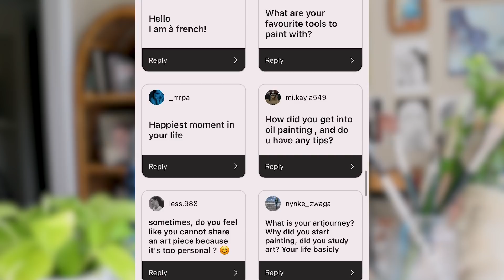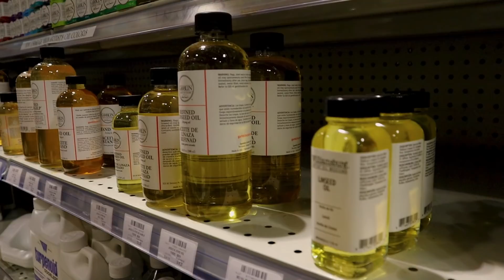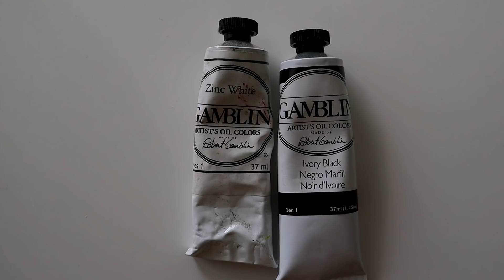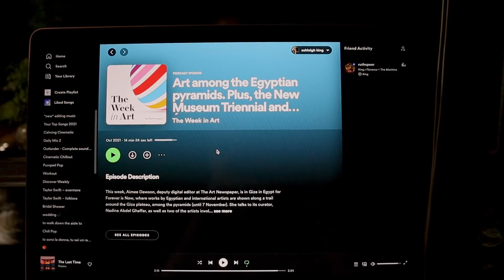HOW LIMITATIONS CAN BOOST YOUR CREATIVITY 🌟 oil paint with me, outdoor sketching + Q&A // art vlog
Can limits fuel your Creativity? I Painted two Portraits using color palette, size, and subject matter limitations. In this Paint With Me Art Vlog, I explored how setting limits on your art can be beneficial. There are endless artistic possibilities and sometimes that’s overwhelming. These oil paintings are so different from what I usually make, but I think they helped me expand my creativity. I also spent time sketching outdoors at a national park for fun! It was a great week in the art studio. Enjoy this dreamy art vlog!

Be sure to stay for the Q&A at the end of this video! I answer the questions you sent me on Instagram last week!

🎨 JOIN MY ART JOURNEY FRIENDS
I just set up my first level of membership for my channel! I love the idea of having an optional smaller community where we can get to know each other better. You’ll receive loyalty badges next to your name in comments and live chats, custom emojis, and priority reply to comments!
(no pressure to join, just wanted to offer it to you all 😊)

💖 Art Supplies 💖
--Watercolor Supplies--
Strathmore watercolor paper small
Winsor and Newton Cotman Watercolor Travel Set
Winsor & Newton Designers White Gouache
Canson Watercolor Paper

--Oil Supplies--
Gessobord Panel
Gamblin 1980 oil paint set
Gamblin Artists Oil paint set
Gamblin Mediums Set
Gamblin Solvent Free Gel
Princeton Aspen Brush Set
Student Grade Princeton Paintbrush set

--Easels & Tools--
Pochade Box
Tripod for pochade box (better than the one I got)
Large Wooden Easel
Tabletop Easel
Silicone Wedge
Palette Scraper

--Drawing Supplies--
Strathmore Bristol Paper
Woodless Colored Pencils
Woodless Graphite Pencils
Faber Castell Pencils

Camera & 15-45mm Lens
22mm Lens
Desk tripod
Blue Microphone
Rode Microphone
External Hard Drive
Laptop for editing

📚 Books in Studio 📚
Monet and Chicago
Frida Kahlo
Keys to Painting Faces and Figures
Icons of Women Artists
Drawing from Life